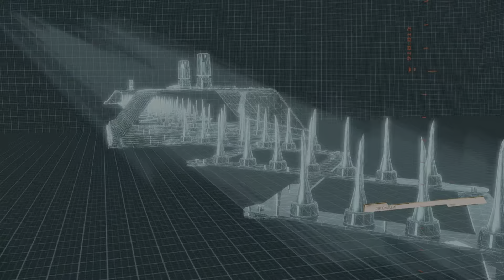Need for Speed™ Hot Pursuit Remastered - Summit Assault Event (GOLD Distinction)